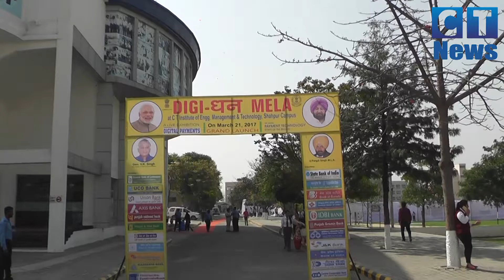Digi Dhan Mela-2017 | CT Group of Institutions | Jalandhar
This project is done by the Department of Journalism and Mass Communication of CT Group of Institutions.